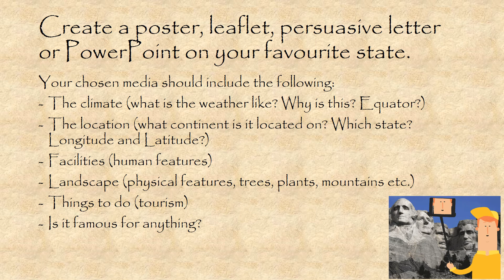Geography Lesson 4 PowerPoint